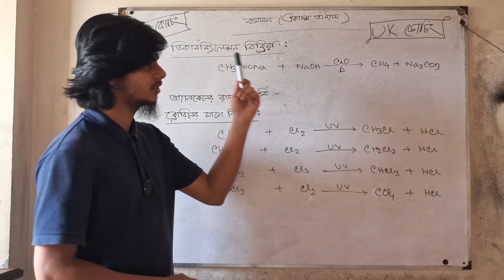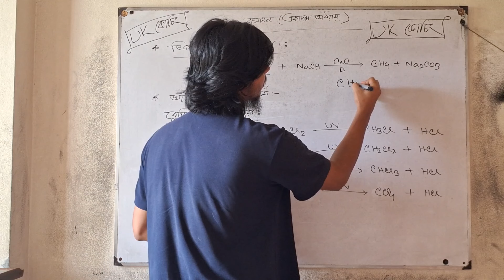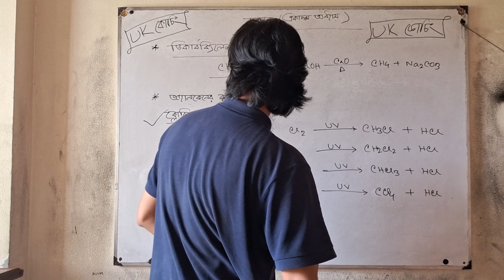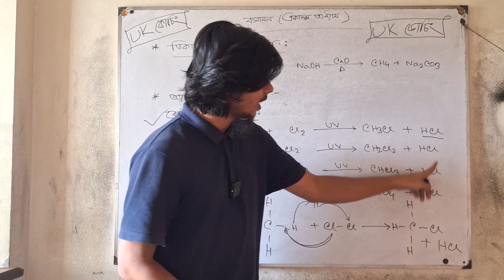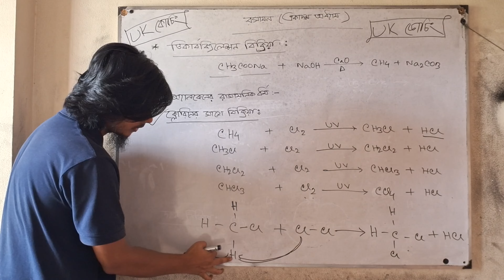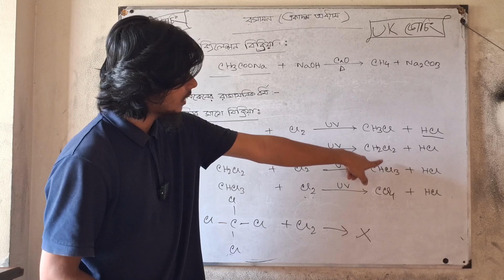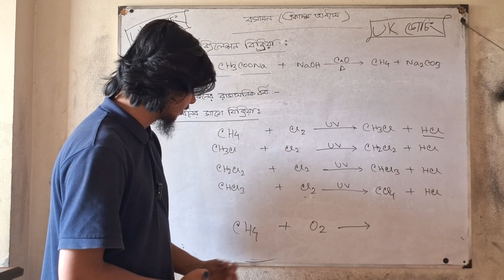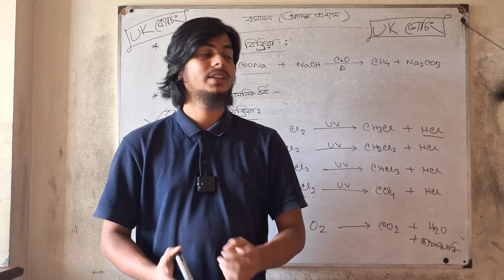অধ্যায় - ১১ (খনিজ সম্পদ ও জীবাশ্ম) | রসায়ন | SSC | পর্ব - ০২ | Tomal Sir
বিষয়ঃ রসায়ন।
পর্বঃ ০২ |
শিক্ষকঃ তমাল স্যার।